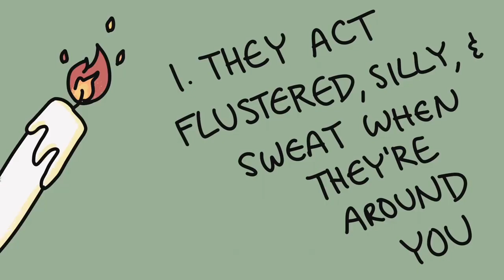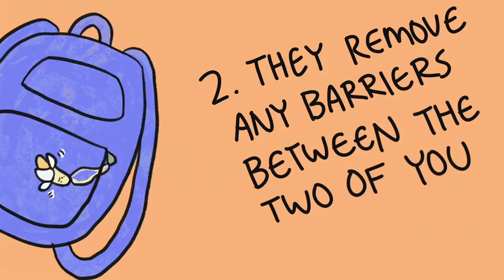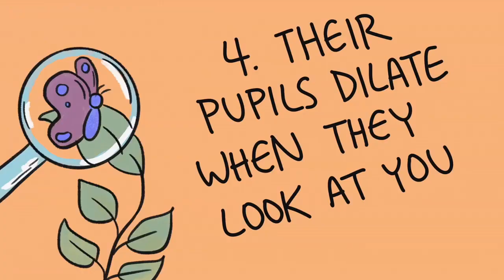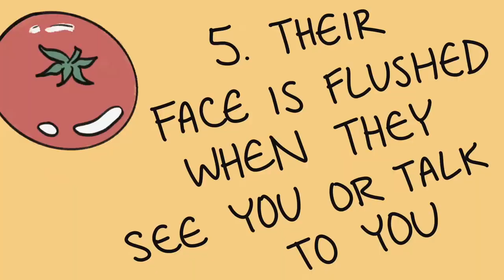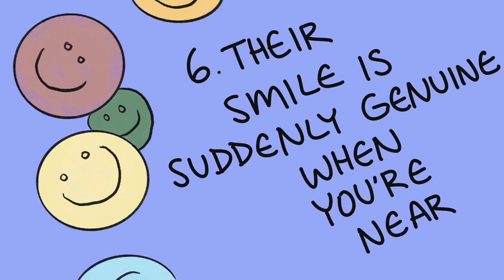6 Psychological Ways To Tell If Your Crush Likes You | Psychology2go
6 Psychological Ways To Tell If Your Crush Likes You | Psychology2go
Crush. Crush. Crush. Do you have a crush on someone but you can't tell if your crush secretly likes you? Perhaps, your crush is shy or an introvert, and your crush never tell you they like you. Some subtle signs your crush likes you back too may be: they get flustered easily, they mirror you, their pupil dilates etc.

Writer: Michal Mitchell
Script Manager: Kelly Soong
Voice:  Amanda Silvera
Animator: Annie Wu
YouTube Manager: Cindy Cheong

References:
Aron, A., Melinat, E., Aron, E. N., Vallone, R. D., & Bator, R. J. (1997). The Experimental Generation of Interpersonal Closeness: A Procedure and Some Preliminary Findings. Personality and Social Psychology Bulletin, 23(4), 363–377.
Moore, M. M. (2002). Courtship Communication and Perception. Perceptual and Motor Skills, 94(1), 97–105.
Newcomb, T. M. (1956). The prediction of interpersonal attraction. American Psychologist, 11(11), 575–586.

00:00 Introduction
00:16 They get act flustered, silly, & sweat when they’re around you
01:02 They remove any barriers between the two of you
02:08 They mirror your behaviour
02:57 Their pupils dilate when they look at you
03:39 Their face is flushed when they see you or talk to you
04:05 Their smile is suddenly genuine when you’re near